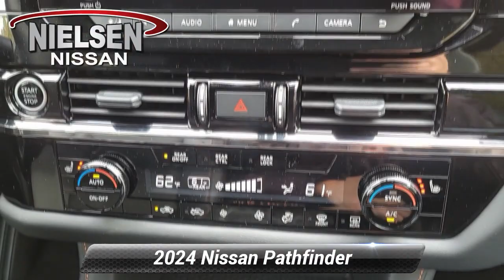New 2024 Nissan Pathfinder Rock Creek, Stanhope, NJ B40041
Nielsen Nissan